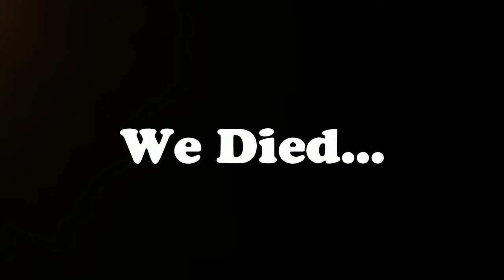PROFESSORKAOS_1 Apex Legends Gameplay